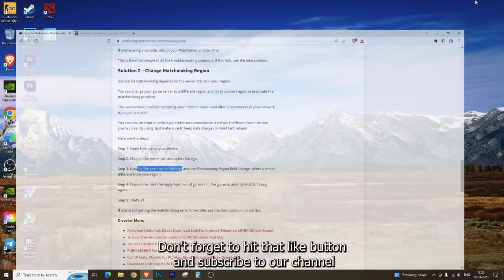matchmaking error weird we couldnt connect to the match you can try again, Fortnite Error [Solved]